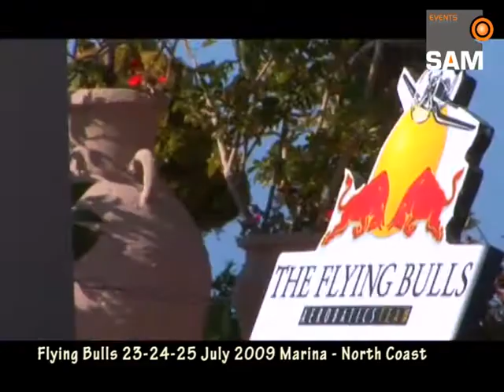SAM Events (Egypt)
Red Bull Flying Bulls 2009 @ Marina